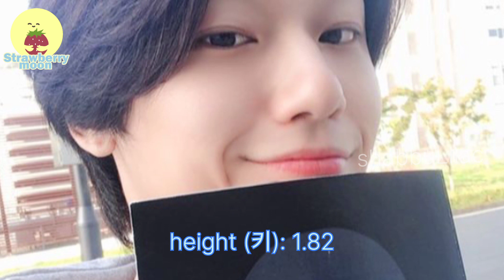THE GLORY: 라이프스타일 ,월급 ,나이 ,키 ,순자산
🍓복수는🌜매서웠지만 현장은 훈훈했 어요더 글로리과몰입 방지 메이킹 영상 들고 왔습니다

더 글로리
The Glory
The Glory Kdrama
The Glory Ep 1
The Glory Episode 1
Song Hye Kyo
Jung Ji So
Lim Ji Yeun
Shin Ye Eun